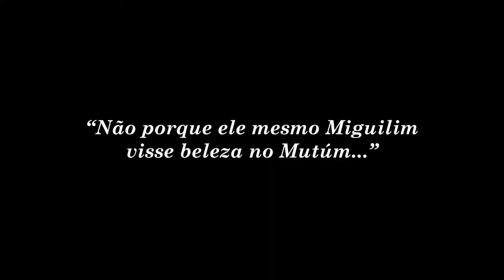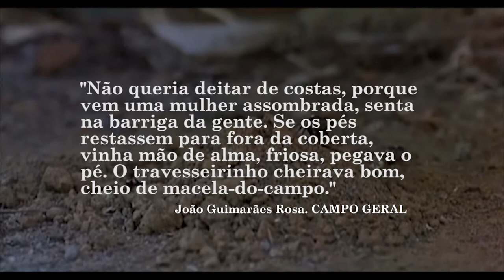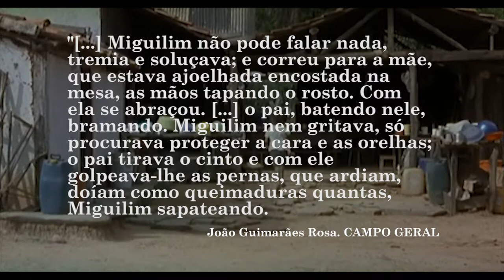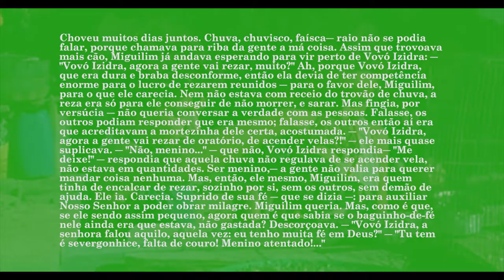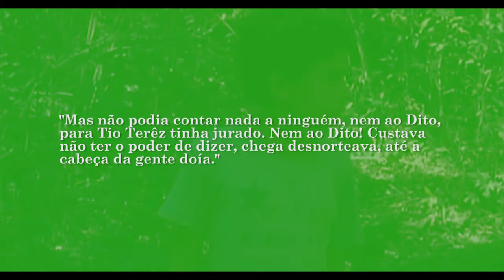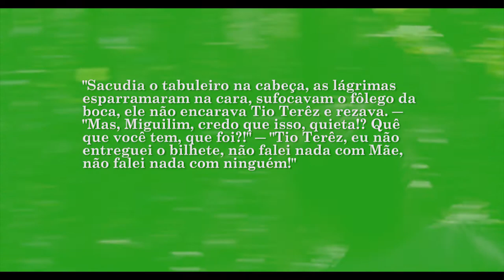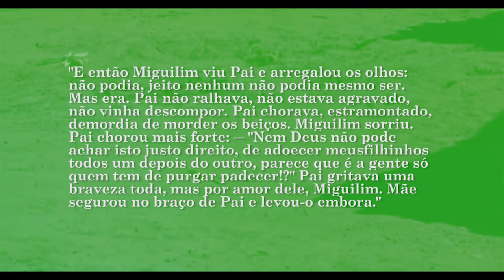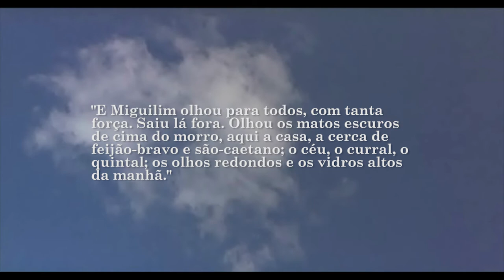CAMPO GERAL/MUTUM - Da Página à Tela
"Campo Geral", livro de Guimarães Rosa, foi adaptado como um filme de Sandra Kogut intitulado "Mutum" em 2007. As duas versões da história de Miguilim trazem grandes diferenças entre si - não por seus eventos, mas sim pela estética adotada em cada obra. Hoje, vamos dar uma olhada em como essas mudanças nos mostram que o uso da linguagem pode alterar totalmente a narrativa e mensagem de uma história! Campo Geral e Mutum: O que mudou do livro para o filme?